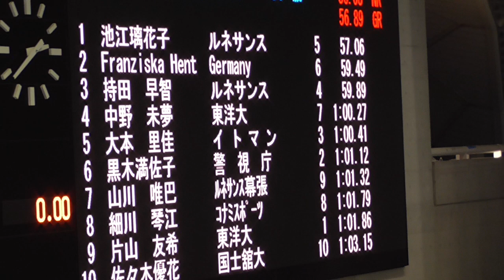KOSUKE KITAJIMA CUP 女子100mバタフライ決勝 池江璃花子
[ 1 ] [1/5] 57.06 　 RT 0.64
ルネサンス (東 京)
池江璃花子 高3
[ 2 ] [1/6] 59.49 　 RT 0.71
Germany
Franziska Hentke
[ 3 ] [1/4] 59.89 　 RT 0.65
ルネサンス (東 京)
持田　早智 大1
[ 4 ] [1/7] 1:00.27 　 RT 0.66
東洋大 (学関東)
中野　未夢 大3
[ 5 ] [1/3] 1:00.41 　 RT 0.71
イ ト マ ン (大 阪)
大本　里佳 大3
[ 6 ] [1/2] 1:01.12 　 RT 0.63
警　視　庁 (東 京)
黒木満佐子
[ 7 ] [1/9] 1:01.32 　 RT 0.61
ﾙﾈｻﾝｽ幕張 (千 葉)
山川　唯巴 高3
[ 8 ] [1/8] 1:01.79 　 RT 0.65
ｺﾅﾐｽﾎﾟｰﾂ (東 京)
細川　琴江 大1
[ 9 ] [1/1] 1:01.86 　 RT 0.62
東洋大 (学関東)
片山　友希 大3
[ 10 ] [1/10] 1:03.15 　 RT 0.67
国士舘大 (学関東)
佐々木優花 大3